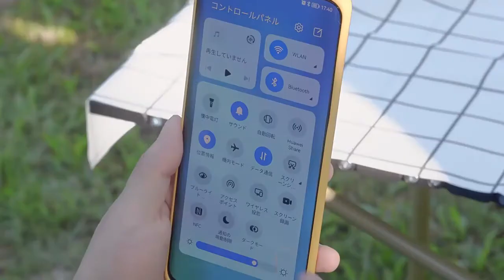[유튜브 만물상] ENMESI 3D 스마트 안경 게임 영화 VR 장비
제품이 맘에 드시면 아래 링크 클릭~

키덜트상품, 가성비핫아이템, 패션아이템, 아이디어생활용품 등
사고 싶은 것들만 넘쳐나는 유튜브 만물상~